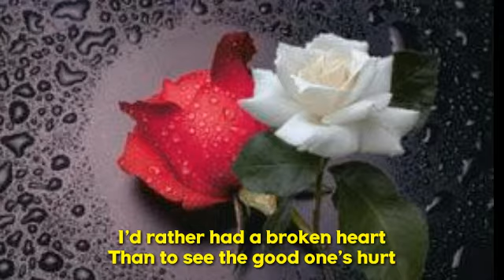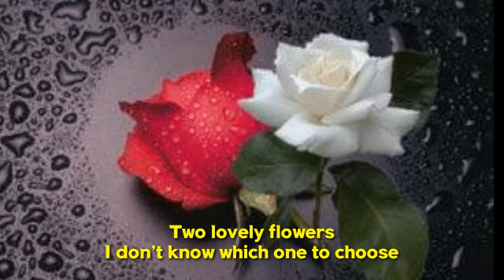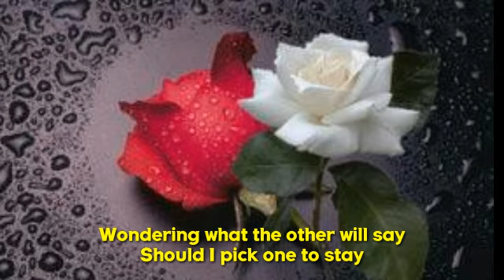Eddie Peregrina - Two Lovely Flowers